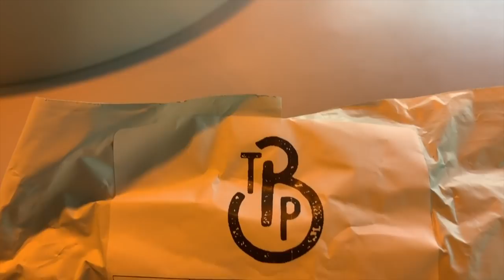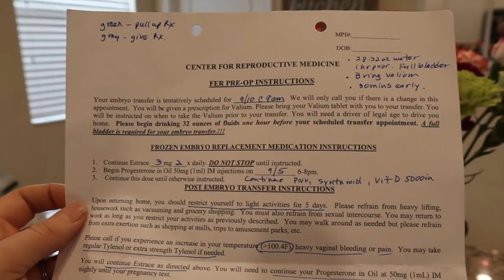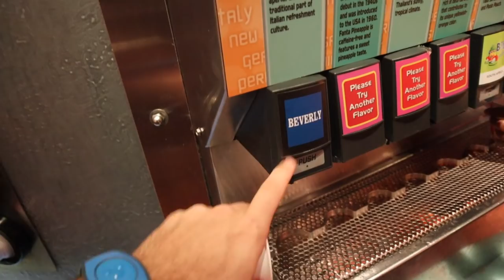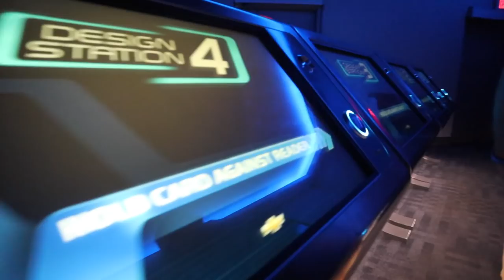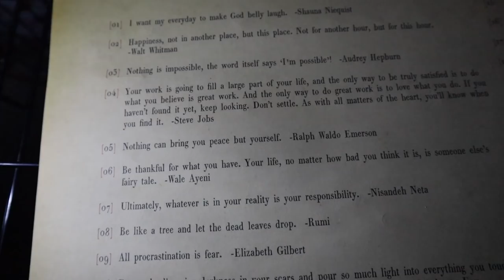We Have Our Frozen Embryo Transfer Date! | Club Cool & IllumiNations Saddness EPCOT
Today is a happy day because we are all set to go with our frozen embryo transfer! We will have our procedure on Tuesday, September 10th and we cannot believe it's so soon. Sarah cooks red sauce and pasta for dinner and we head out to EPCOT! We start our night out with a ride on Spaceship Earth! IllumiNations's days are numbered and we are trying to squeeze in as many showing of it as possible. Also! We realize that Club Cool is closing THIS Saturday. Don't worry! We'll be back. After a quick stroll around World Showcase and Peter modeling our new fanny pack we ride Test Track for the first time in a long time. We truly aren't ready for these fireworks to be over!!! Once we are home Peter runs ten miles and the girls get sucked into a race car driver's goofy Instagram account.

Jordan Taylor's (the race car driver) Instagram: @jordan10taylor